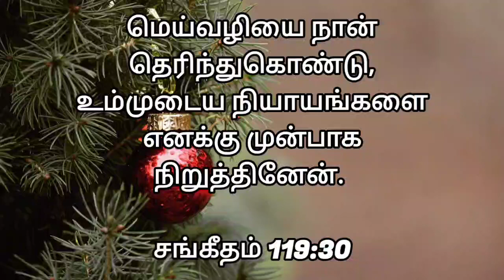Today's Promise | இன்றைய வாக்குத்தத்தம் | Daily Blessing | 24/12/22 | Only U My Lord